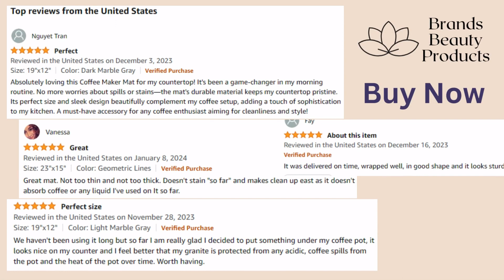The Best Thick Mat for Coffee Maker on Amazon 2024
Golener Thick Mat for Coffee Maker,Water Collection Coffee Mat，No-Slip Mats for Small Appliances - Coffee Makers, Blenders, Stand Mixers,Juice Machine,etc, 23"x15"